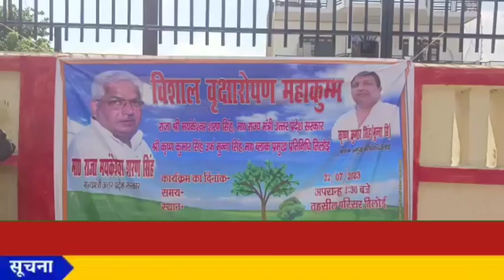अमेठी में वृक्षारोपण महा अभियान की खुल रही पोल।